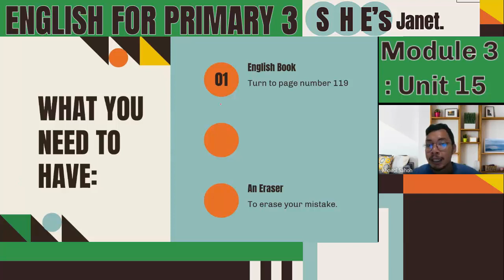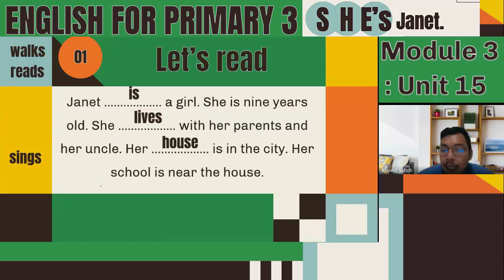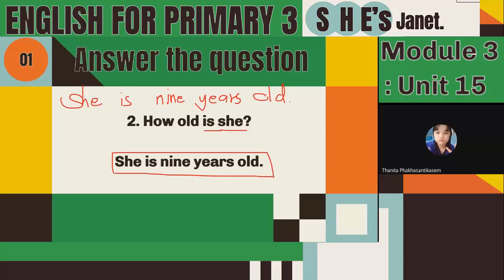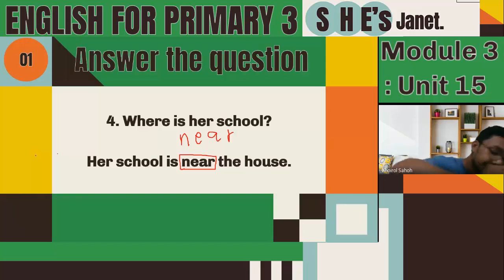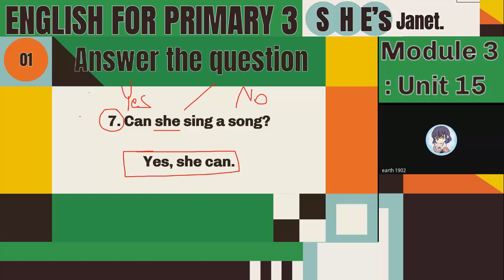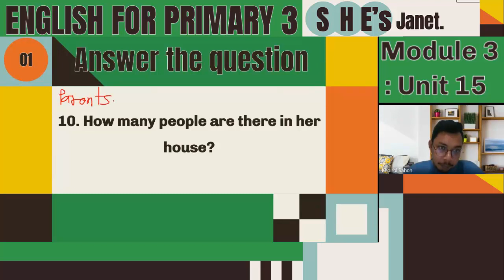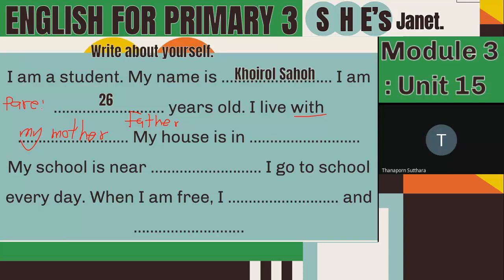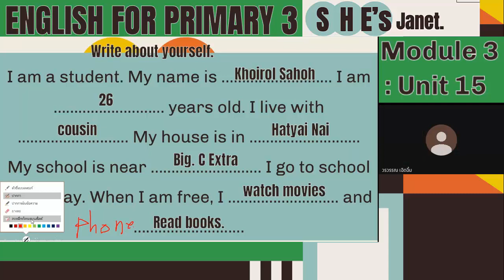หน่วยการเรียนรู้ที่ 15 - She's Janet ภาอังกฤษประถมศึกษาปีที่ 3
1. การอ่านบทอ่าน แล้วตอบคำถามที่เรื่องที่อ่าน